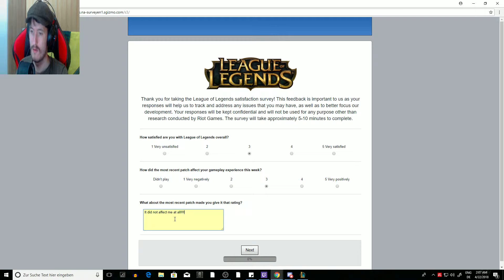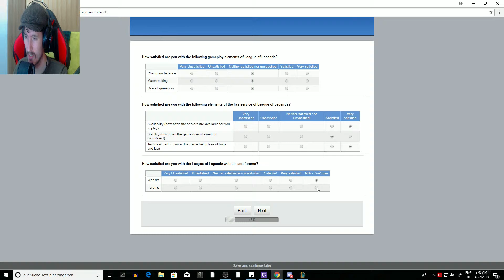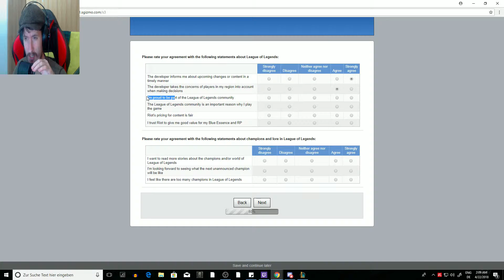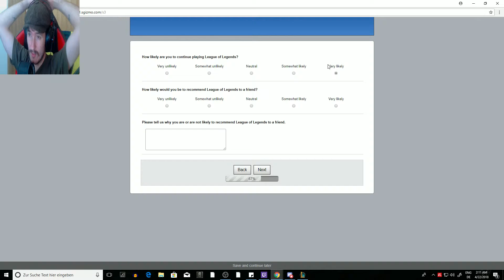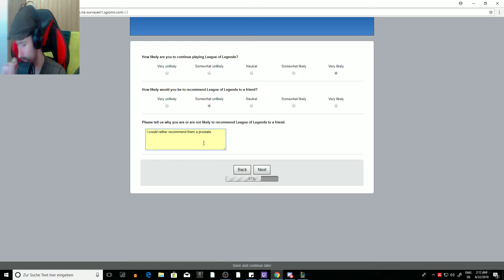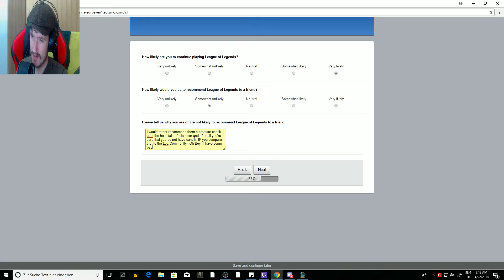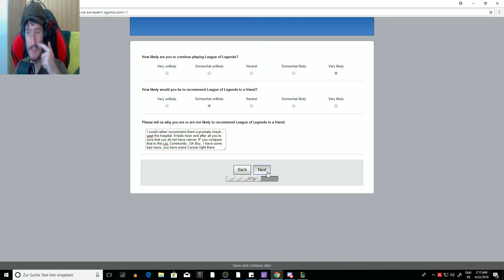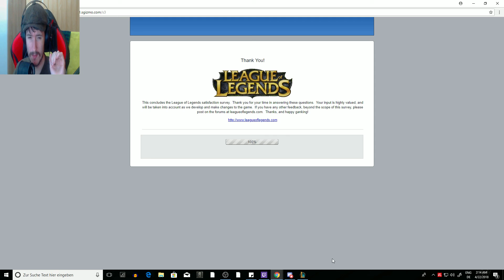Most useless Survey in League of Legends!!!!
So let's be honest: Who in the heck will read through that stuff at Riots HQ.. NOBODY...

So they just create an Illusion for us to think:  Hey we can change something...